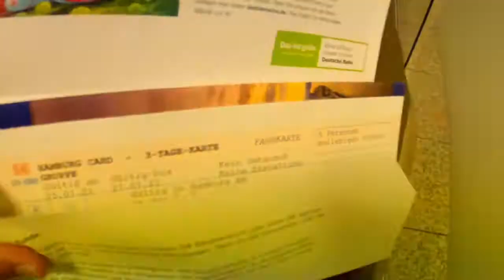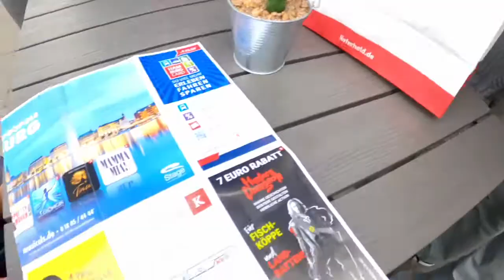From Zurich to Hamburg | Hotel Room and Fridge Tour😁😉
Hallo Familie!

Tara, samahan nyo kami sa aming bakasyon sa Hamburg!

Mahabang biyahe mula sa Zurich kaya  Hotel at supermarket muna ang puntahan natin🥰

We would be happy to hear your comments too😍💖